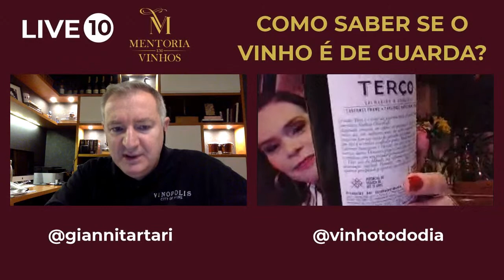LIVE 10 - 04 JUN - COMO SABER SE O VINHO É DE GUARDA?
04/06 - SEXTA - 19H - LIVE 10 - COMO SABER SE UM VINHO É DE GUARDA

Essa é uma das perguntas que mais recebemos por aqui!

"Como saber se um vinho é de guarda?"

Na live de hoje, o Sommelier @giannitartari vai explicar direitinho como saber se um vinho foi feito pra guardar ou não!

As inscrições para a Turma 3 do Curso @mentoriaemvinhos estão abertas!

Então, se você deseja se tornar um apreciador de vinhos que sabe escolher, analisar e harmonizar qualquer vinho com 100% de segurança e confiança, te espero às 19h na live de hoje!

Vem pro outro lado!